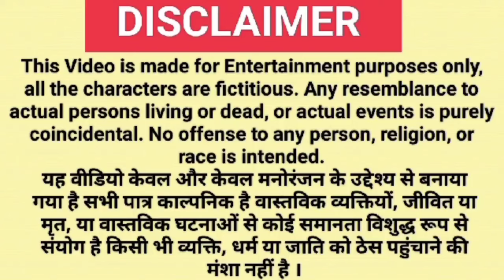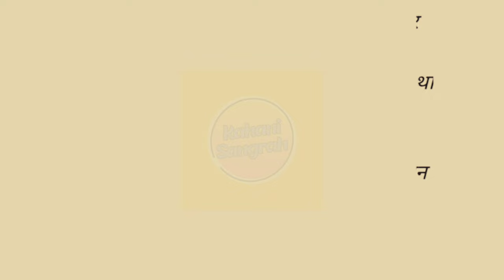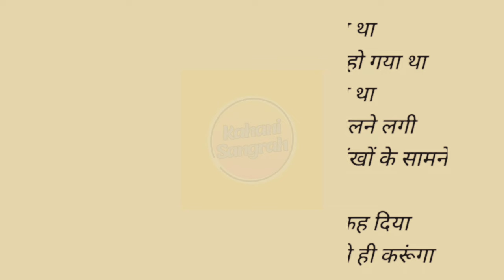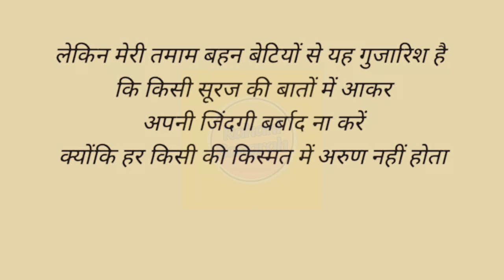Suvichar | Emotional Kahaniya | Sad Emotional Story | Motivational Hindi Story Written Likhit Story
Loksabha Opinion Poll 2024 : लोकसभा चुनाव 2024 का फाइनल और आखिरी ओपिनियन पोल | India Tv CNX | BJP

New emotional story | motivational story | heart touching story | Hindi stories | Suvichar #3